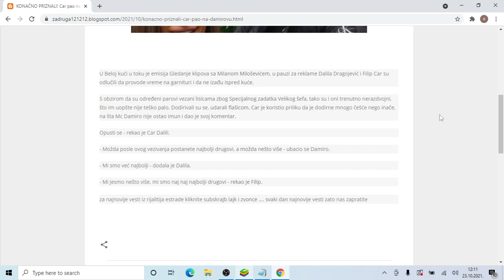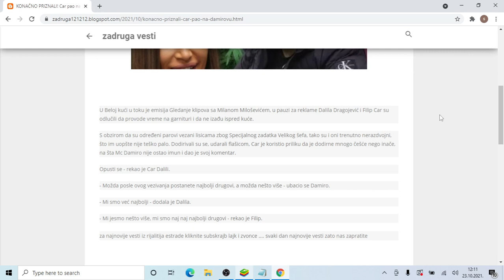KONAČNO PRIZNALI! Car pao na Damirovu provokaciju, pa PRIZNAO Ja i Dalila smo MNOGO VIŠE OD DRUGOVA